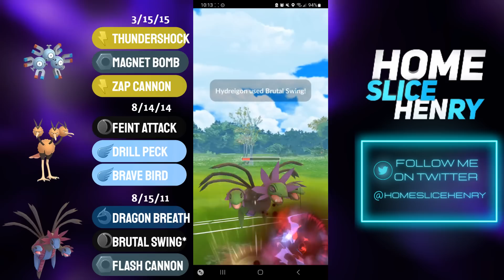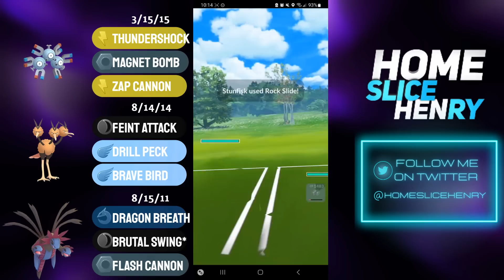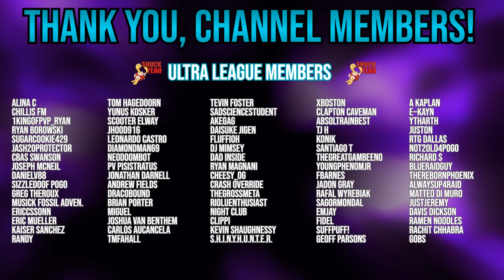IMPOSSIBLE WINS WITH THE *THREE HEADS* THEME TEAM IN THE GREAT LEAGUE!! | Pokemon GO Battle League